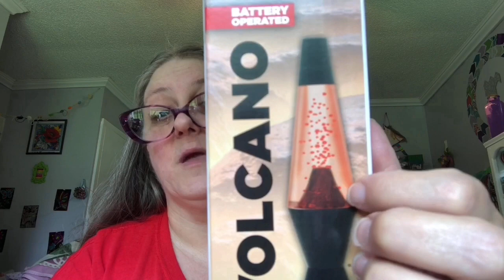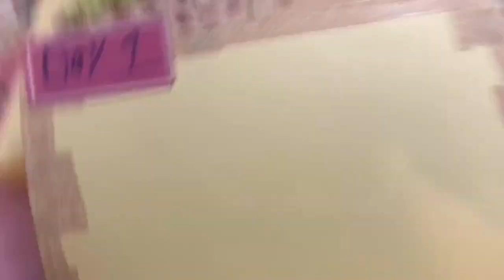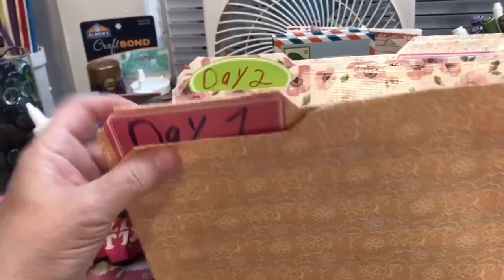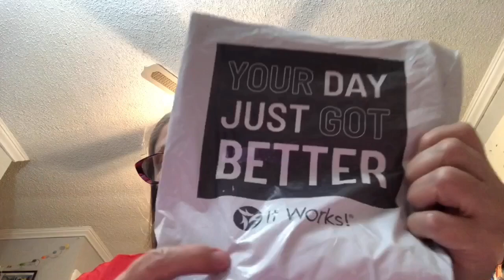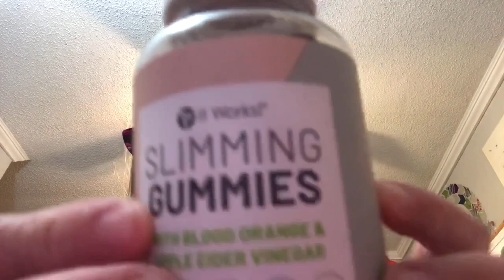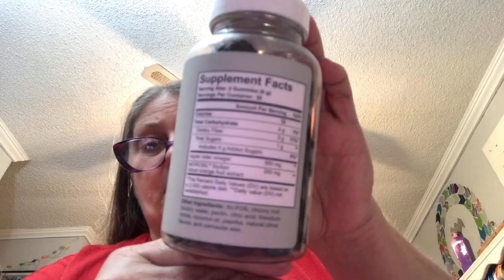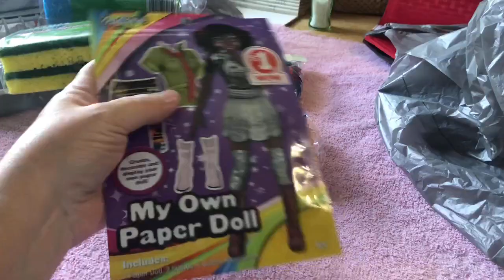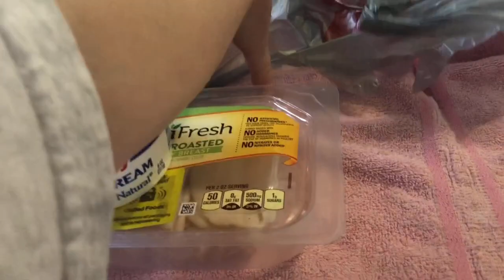Slimming gummies, walking, yard sale not lol